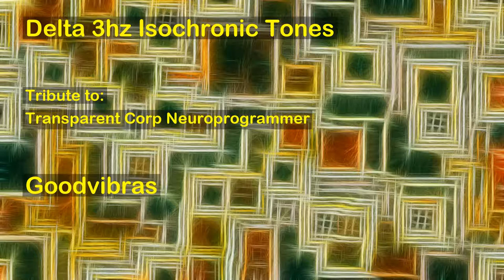Delta 3hz Isochronic Tones (Transparent Corp - Neuroprogrammer's Tribute)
The session for delta brainwave stimulation (0.1hz - 4hz) is a MP3 audio ready to be listened with any MP3 player, smartphone, pc, or tablet. This session was build with isochronic tones technology. Isochronic tones is the technology that allows the healing of your mind and body just by listening to the audios. The purpose of this session is to stimulate your brain with delta waves.

Scintific documentation suggests that certain frequencies of delta brainwaves stimulate the brain to produce many beneficial substances, including human growth hormone, DHEA and melatonin.All these substances reverses the effects of aging. At the same time, Delta brainwaves also seem to reduce the production of cortisol (a ""stress hormone"" which accelerates the aging process).